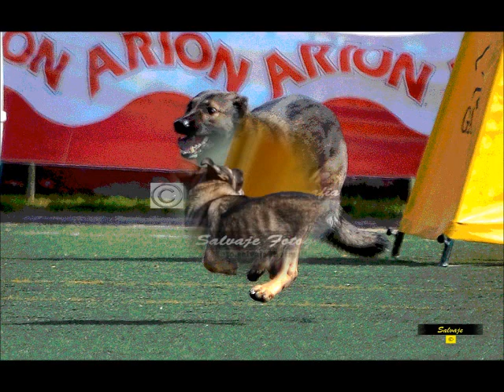DAVID GRANADO GOMEZ & OLKA DE PARAYAS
Dorsal 12 CNT 2015 RCEPPA